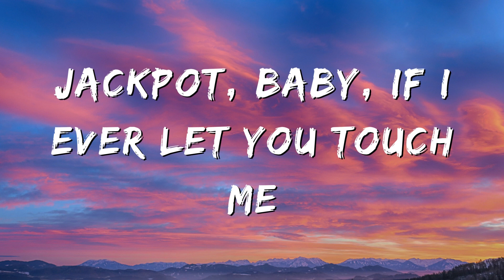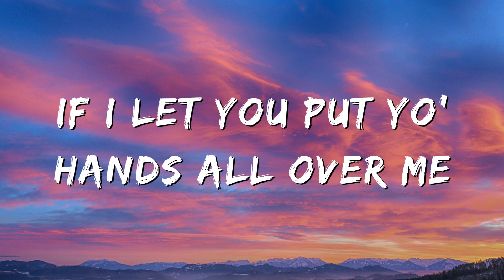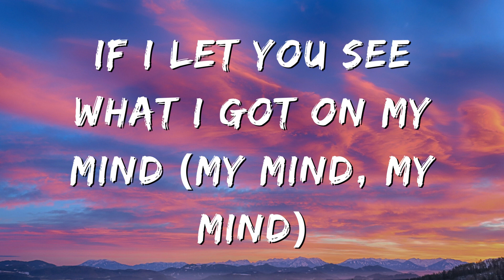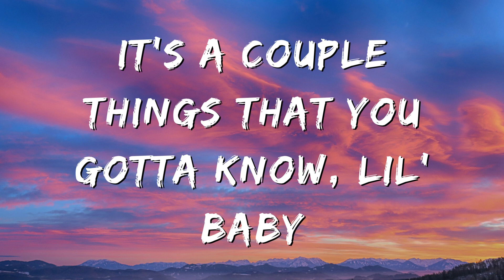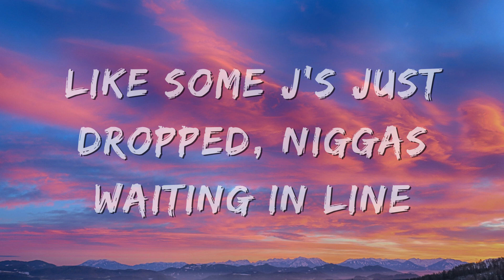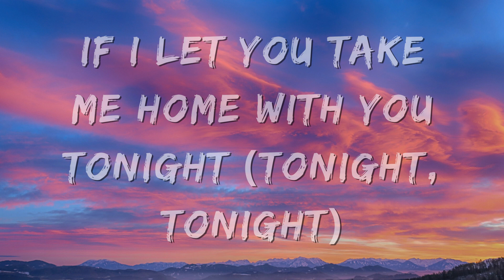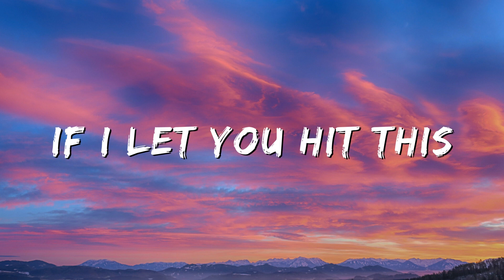Latto - Lottery ft. LU KALA (Lyrics)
Lyrics:
Big Latto
The biggest

CHORUS
Oooo
If I let you put your hands all over me
If I let you unwrap all this in the sheets
If I tell you all my dirty fantasies
You won the lottery
Ooooo
If I let you take me home with you tonight
If I let you see what I got on my mind
If I tell you all my dirty fantasies (Latto)
You won the lottery (yeah)

VERSE 1
ooh, I need a real boss
Somebody who don’t care what the bill cost
Smooth skin thick thighs you can feel on
If he hit this then he hit the Mega Million
play him like a scratch off if he getting lucky
Jackpot baby if I ever let you touch me
Sip me like wine I’m a pop it like bubbly
When a bitch this fine make it hard not to love me
‘Cause this (uhh)
Can change your life alone
He like (uhhh)
When I get on the microphone
With these big old double D’s
Waist in on petite
Juicy like capri’s
If I let him squeeze
Yea

PRE-CHORUS
Handcuffs whip cream
I’m the girl of your dreams
Boy you know you hit the lottery

CHORUS

VERSE 2
Woah there baby, before we go there baby
It’s a couple things that you gotta know lil baby
I been that bitch so they want what’s mine
Like some J’s just dropped, niggas waiting in line
You gotta work for this, can’t purchase this
Gotta prove yourself and show me what your purpose is
Show me that you’re really worthy of my services
I keep a nigga on my arm where my purses is
Uh you looking at a centerfold
Playboy bunny when you take me home
Bad bitch from head to toe
Tryna fold me up and lick it like an envelope

PRE-CHORUS
Yeah all eyes on me
Cha-ching, cha-ching

CHORUS

OUTRO
On God though
If I let you hit this, you know you hit the lotto right